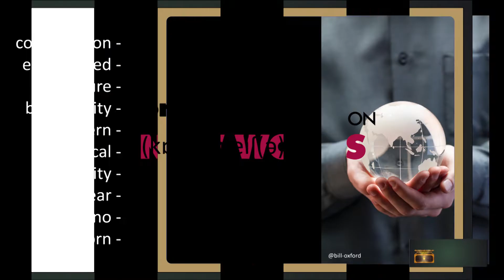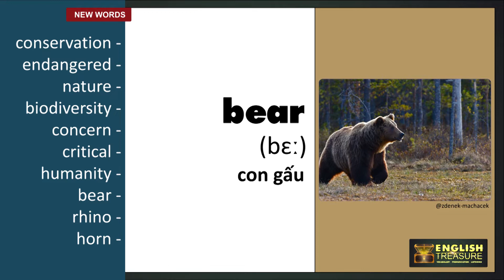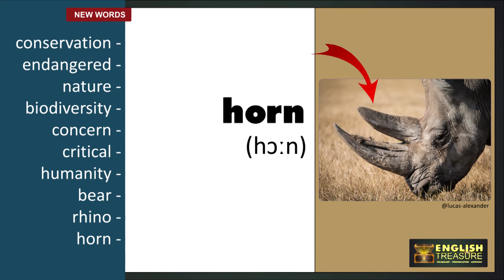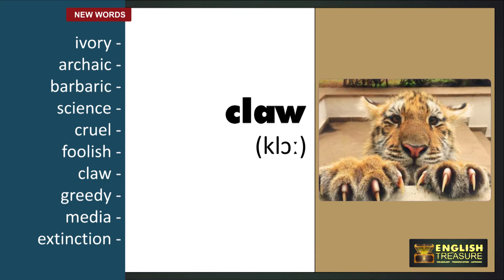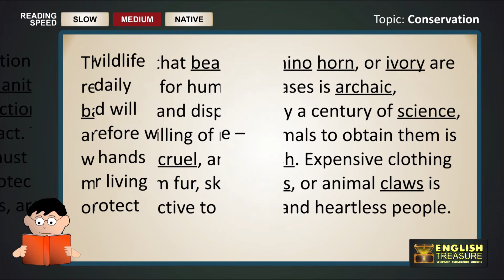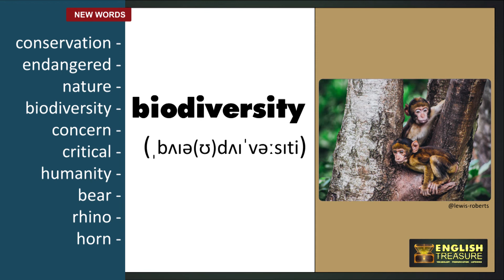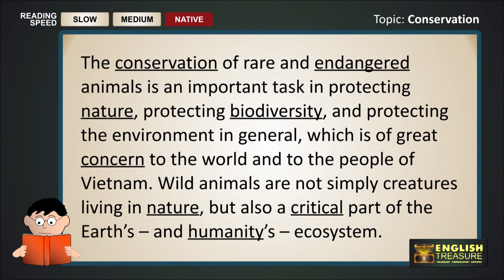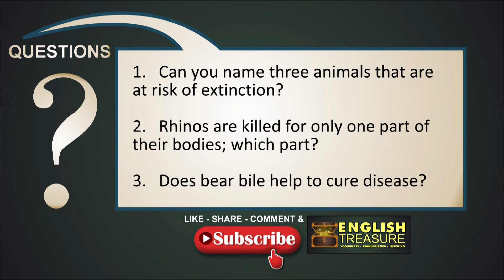Conservation: English Treasure - Vocabulary, Listening, Pronunciation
Học từ mới, luyện phát âm các từ vựng và trau dồi kỹ năng nghe bài đọc tiếng Anh qua chủ đề Sự bảo tồn.

Study vocabulary and pronunciation, and practice listening to English words related to the topic of conservation.